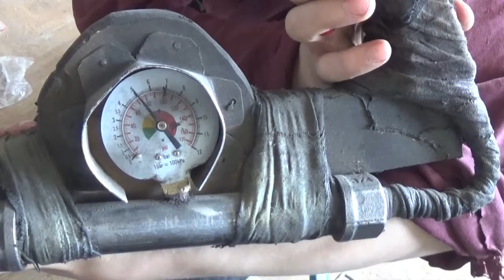Larp Wumme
Das ist ein Experiment. Der "Lauf" ist blockiert. Ein Pfeil kann also nur über den Lauf Gleiten. Die Pfeile sind aus Schaumstoff.

Die Dramaturgie musste sein.